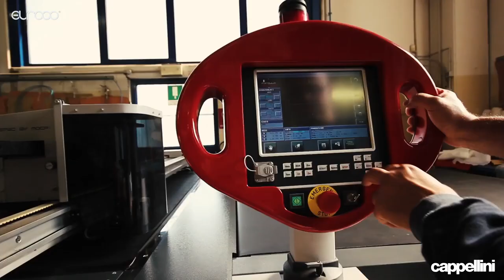Cappellini | The making of the Lotus chair - Pure craftsmanship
The making of the Lotus chair - Pure craftsmanship
Cappellini, now Cap Design s.p.a., is an Italian company founded in Carugo in 1946 by Enrico Cappellini and operating in the furniture sector. Some of the products made by the company are in some modern art galleries such as the Moma in New York, the Municipal Gallery of Modern and Contemporary Art in Rome and in other museum in Paris, London and San Francisco.

Watch the video and find out how a lotus chair is made!